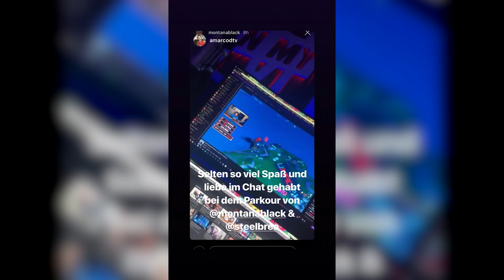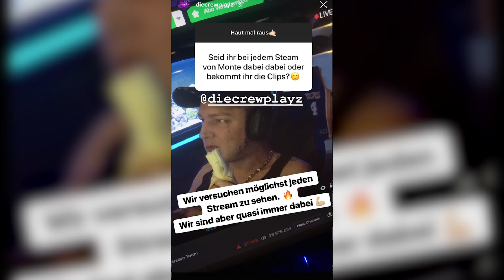Empfehlung von Pietro Lombardi🤔 MontanaBlack Instagram Story